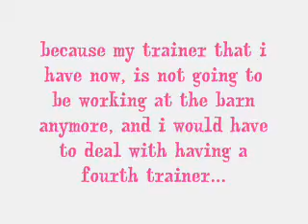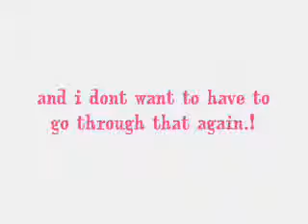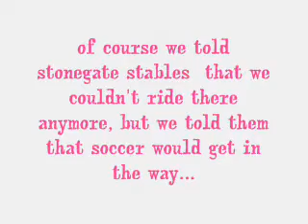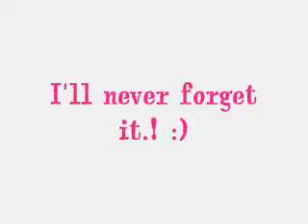Important news.!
i have some important news, its all in the video.